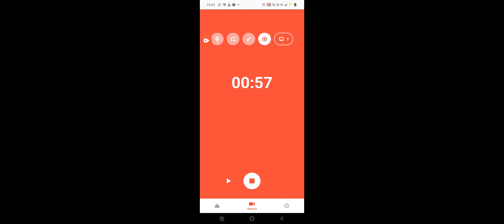Health is Wealth.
life is a magic. People started changing their lives. So many experience.